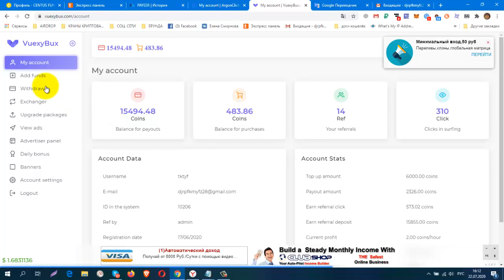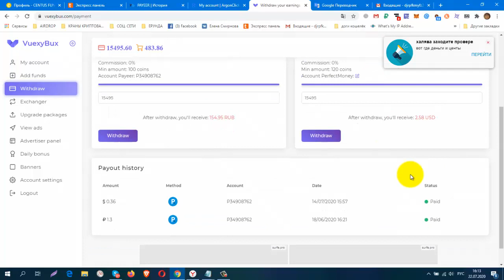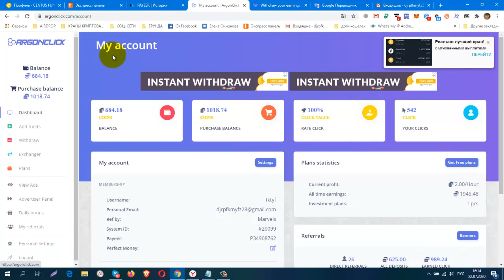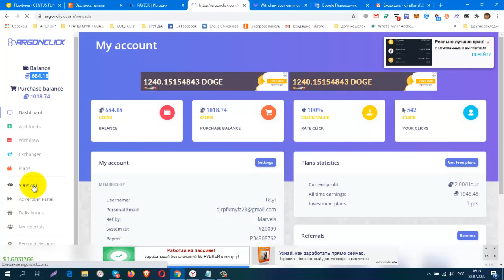Без вложений VuexyBux, мин вывод от 1 руб, Опять Вывод! Платит Инстант!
Без вложений. VuexyBux, мин вывод от 1 руб, Опять Вывод! Платит Инстант! +15491coins(154 руб)
регистрация
100 coins = 1 руб.
КОШЕЛЁК payeer.
Perfect Money (Перфект Мани).
обменник Magnetic Exchange
регистр.
Буксы для заработка без вложений
постепенно будут добавляться новые краны.